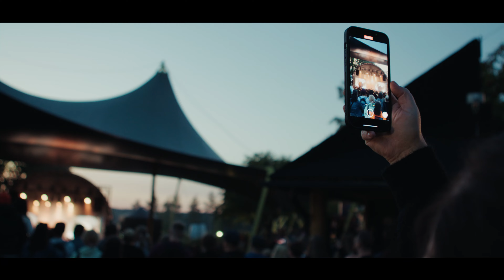Kouvola - the city that breathes (Finnish captions)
If someone has forgotten how wonderful a place Kouvola is...

Kouvola's recent brand image -video has been produced by Medialouhos. Director Jouni Kallio explains that the goal was to create a video that any city resident could show anytime, anywhere when they want to tell and show what kind of city Kouvola is.